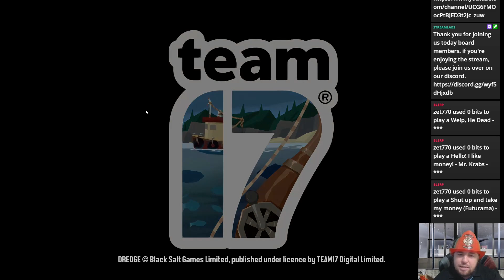Dredge- Mangrove maneuvers and taste of devil spine